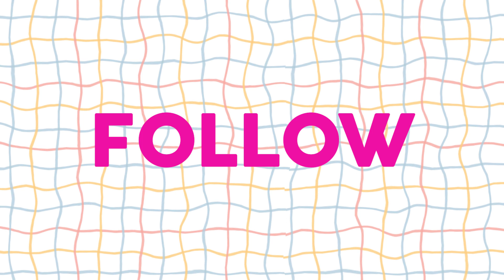Sabi ng Tanging Ina: Words of Wisdom that only Ina Montecillo can think of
One of the things that made “Ang Tanging Ina N’yong Lahat” iconic was Ina Montecillo’s (Ai-ai delas Alas) hilarious twist on everyday words of wisdom. Just in case you need a quick reference for witty comebacks, here is a compilation of all the side-splitting quotes!